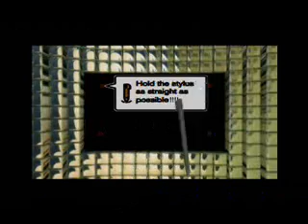Ultra404 Dexter's LAN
Now all growed up and working in an office, Dexter takes a game break. Jimmy Smith stars as "The Boss". Later, don't miss The All-Star Celebrity Game Party at The Brewery. Additionally, The Flamboyant Writing Device, Calibration: The Game, Platypus 3-D, Staring Contest, Orpheusftw, cs188, KnightoftheRoundCookie, NickMade, Deddej, FineLeatherJackets, GerbilSoft, and More will all be set to Free Play and theres FREE Hot Dogs for the kids. Warning: The All-Star Celebrity Game Party is not for kids.